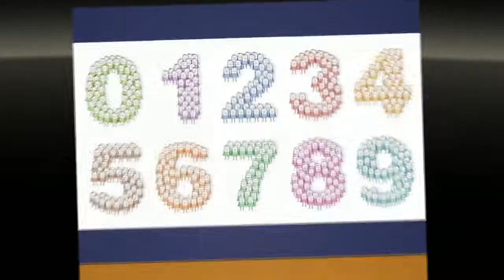Фотографии для сайтов и веб дизайна | Фотобанк Фотодженика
Цены фотографий:
➡ от 120 руб. за файл при покупке в пакетах;
➡ от 190 руб. при покупке поштучно;
Оплата - онлайн (карты, все возможные электронные валюты, и т.д.) или безналичный расчет. Юр. лицам - бух. документы.

В нашем фотостоке ежедневно покупается множество изображений для рекламы, маркетинга, сайтов, СМИ. Если Вы не уверены, что получите у нас файл нужного разрешения и с нужными правами, просто напишите нам, что именно Вам нужно. Мы бесплатно проконсультируем Вас по данному вопросу.
🔹 Самые низкие цены;
🔹 Покупка и загрузка через интернет-магазин 24/7;
🔹 Удобные способы оплаты (безнал, карта, эл. валюты, терминалы и множество других);
🔹 Полный пакет документов для бухгалтерии;
🔹 Оперативная техподдержка с 10:00 до 20:00 (по МСК);

Как купить фото для сайта?
2. Поиск фото: по ключевым словам, например "пейзаж"
3. Заказ: выберите размер файла и нажмите кнопку "Купить и скачать"
4. Оплата: безнал,  эл.валюты, карты, терминалы, и др.
5. Загрузка: на почту придет ссылка на загрузку файла и документов.
Если Вам нужно больше одной картинки - купите пакет загрузок и экономьте деньги и время

🔴 Фотобанк Фотодженика 🔴 🔴 крупнейший фотобанк микросток в России. Фотодженика работает как интернет-магазин, где за несколько минут можно купить фотографии, иллюстрации, векторы или видео для использования в рекламе и маркетинге, дизайне, СМИ, при создании веб-сайтов, оформлении интерьеров и т.д. Изображения приобретаются на лицензии Роялти Фри (Royalty Free), что позволяет использовать их без ограничений по времени, территории и тиражу.

Качественные фотографии для:
✅ сайтов;
✅ баннеров;
✅ соц.сетей;
✅ рассылок;
✅ и другого использования.
В фотостоке Фотодженика представлены практически все темы декоративной и рекламной фотографии. Фотография приобретается вместе с лицензией на бессрочное использование изображения.